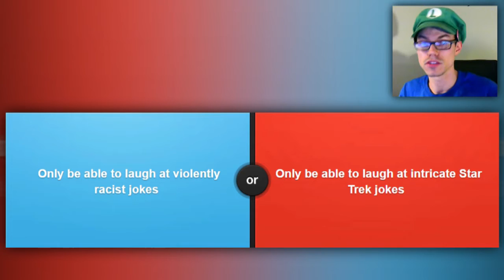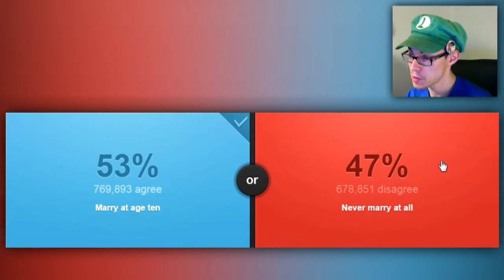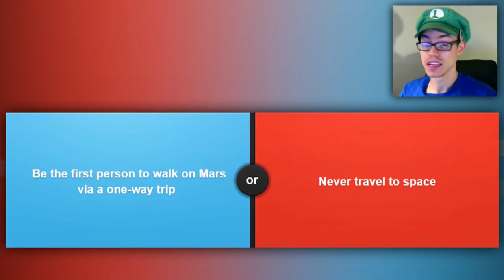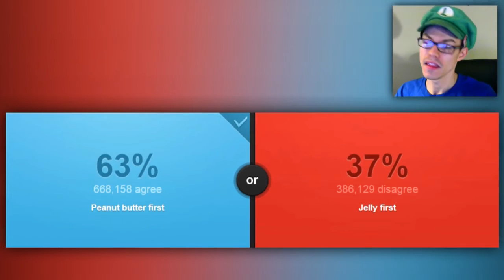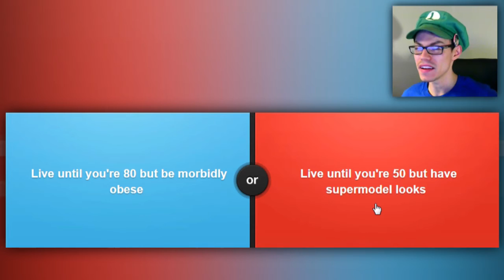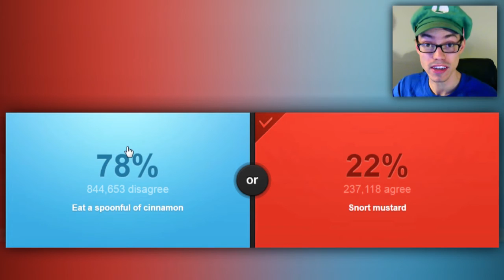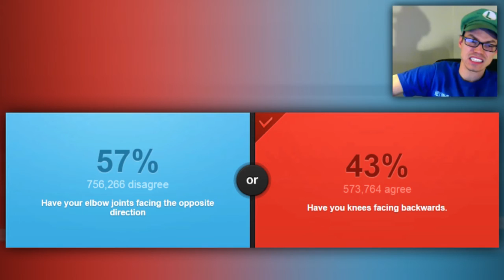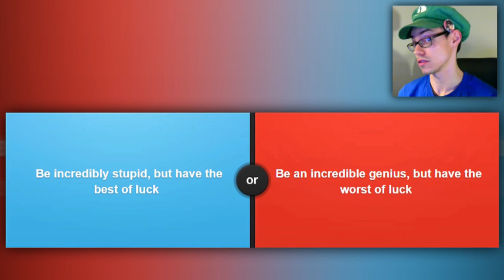300 Subscriber Mini-Special -- Would You Rather?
Here's hoping you stick around for all the good stuff still to come, and have fun poking around in my brain-skull for a while!

Feedback is appreciated! It'll really help in getting me some starting momentum! Also, suggest games for me or for us!